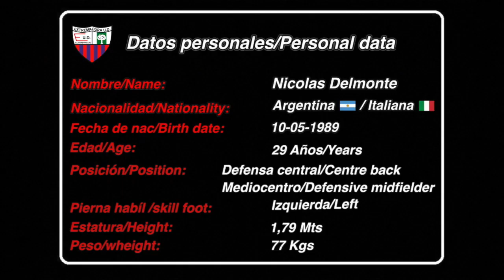Nicolas Delmonte 2018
Extremadura UD / C.E Sabadell FC